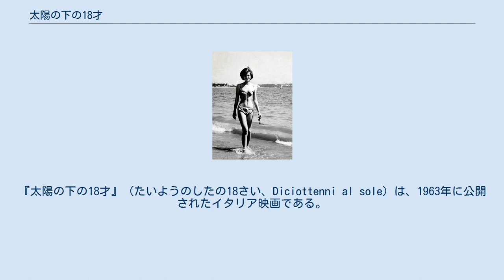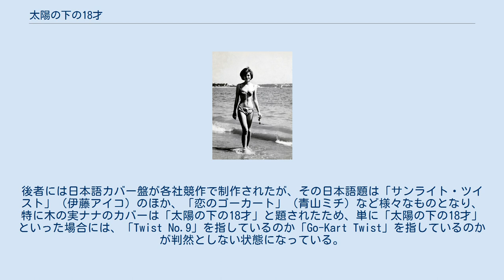太陽の下の18才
『太陽の下の18才』（たいようのしたの18さい、Diciottenni al sole）は、1963年に公開されたイタリア映画である。
映画関係のデータベースなどでは『太陽の下の18歳』という表記がなされている例もある。
 カトリーヌ・スパーク主演の典型的アイドル映画であり、ビーチ映画のプチブームの最中に作られた。
アネット・ファニセロ主演『ビーチ・パーティ』を思わせる青春コメディーだが、『ビーチ』のようにシリーズ化はされることはなかった。
 音楽はエンニオ・モリコーネが手がけた。
 ジミー・フォンタナが歌った主題歌「Twist No.9」は、日本盤シングルでは「太陽の下の18才」と題され、そのB面にはジャンニ・モランディが歌った「Go-Kart Twist」が「サンライト・ツイスト」として収められた。
後者には日本語カバー盤が各社競作で制作されたが、その日本語題は「サンライト・ツイスト」（伊藤アイコ）のほか、「恋のゴーカート」（青山ミチ）など様々なものとなり、特に木の実ナナのカバーは「太陽の下の18才」と題されたため、単に「太陽の下の18才」といった場合には、「Twist No.9」を指しているのか「Go-Kart Twist」を指しているのかが判然としない状態になっている。